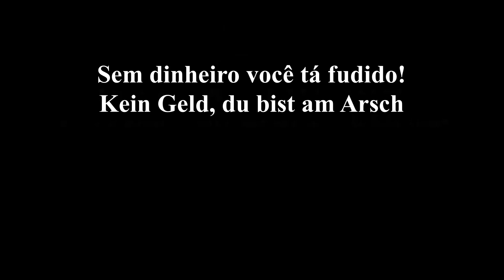💥 AULAS DE VIDA MEIO SUSPEITAS NO VRCHAT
Olá meus conterrâneos, eu sou o Doutor Praga e sejam bem vindos a mais um vídeo de vrchat. Nesse vídeo eu estarei tendo aulas sobre a vida com sujeitos um tanto quanto suspeitos.
💥 Tópicos:
00:00 - Introdução
00:32 - Inicio da Aula
03:40 - Segunda Lição
05:20 - SUS
07:01 - Última Lição
09:39 - Ending

🎵 Musicas utilizadas:
Opening: